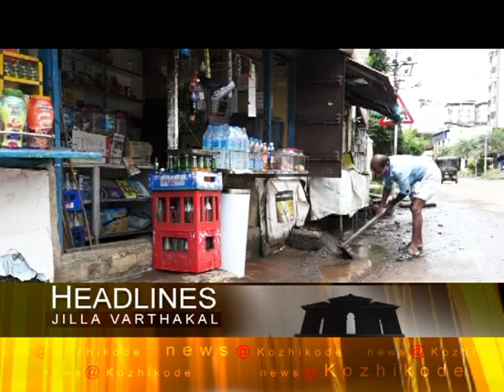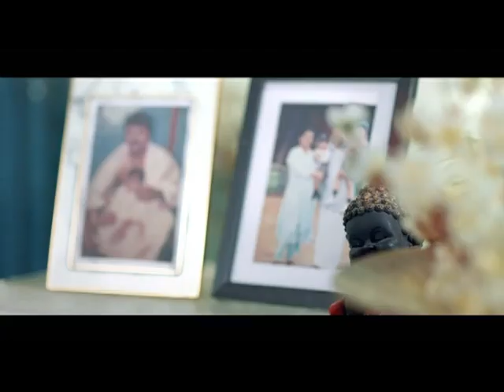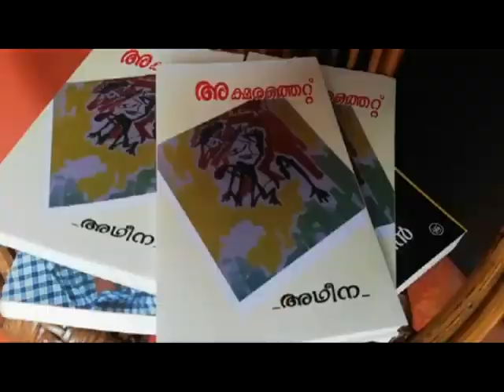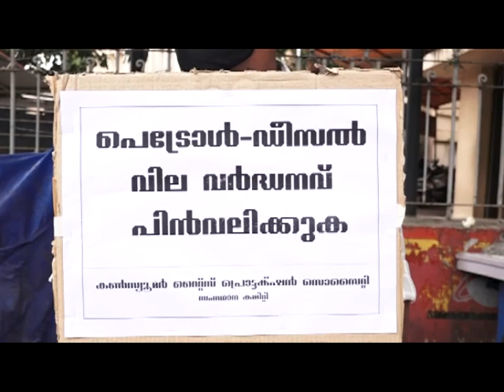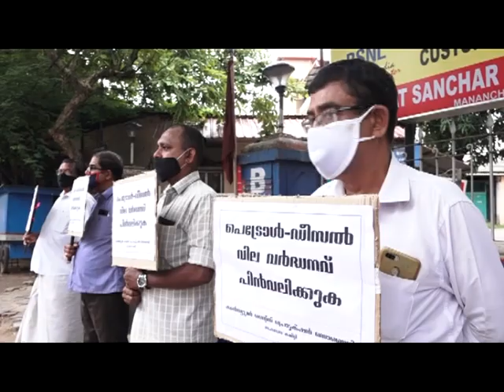KOZHIKODE JILLAVARTHAKAL 12 06 2020